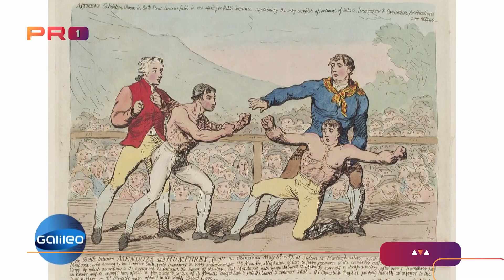Për shqiptarët e dhënë pas boksit - ja informatat që duhet të i dini | Galileo | PRO1